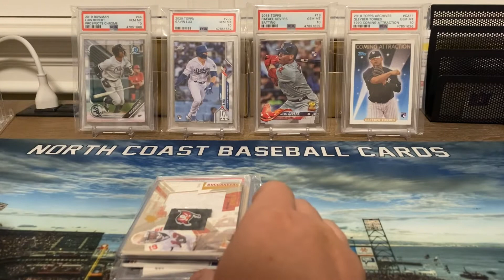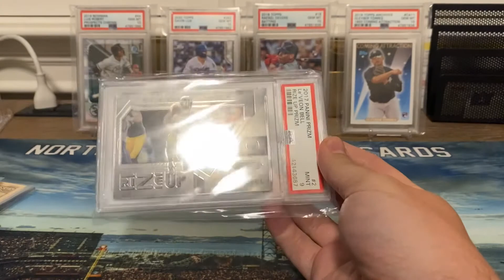Giveaway Time! Graded Football card and more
In this video we are giving away some football cards. Last day to enter is 4/26/21.